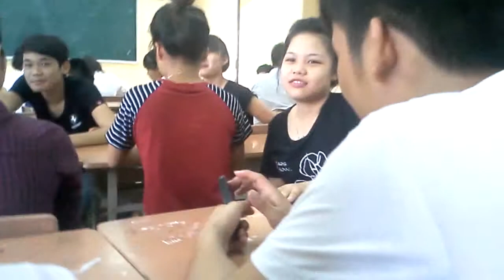FC-DAM DANG 12a4 THPT PHÚC THỌ chém gió